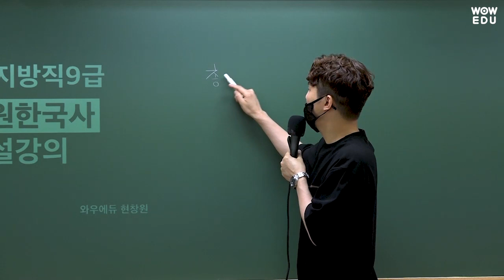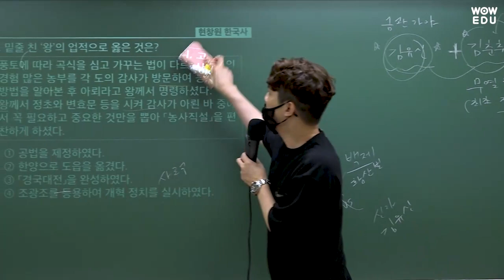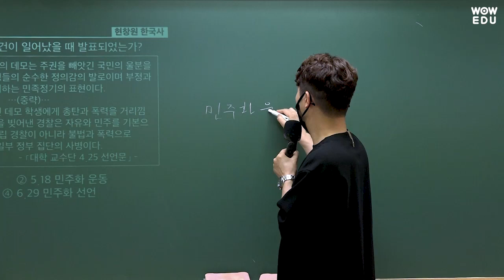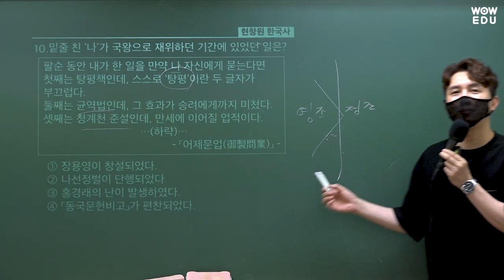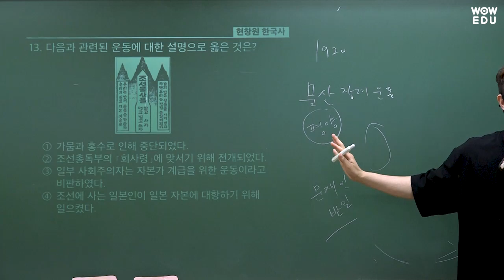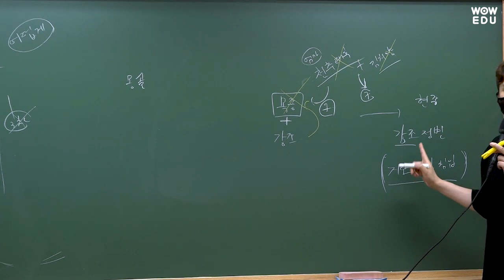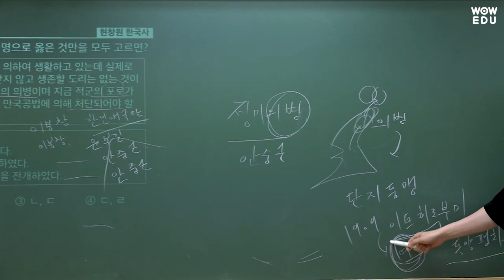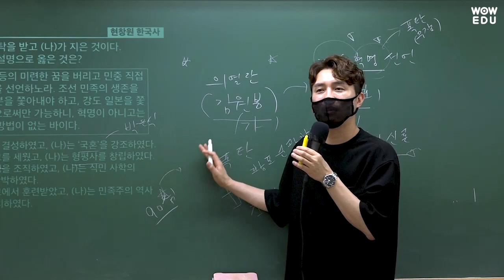2022 지방직 9급 한국사 해설강의 | 9급공무원 | 와우에듀 현창원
2022년 지방직 9급공무원 한국사
현창원 교수님의 해설강의입니다.

수험생 여러분 고생많으셨습니다 : )
당신의 마지막 합격파트너, 와우에듀가 항상 응원합니다